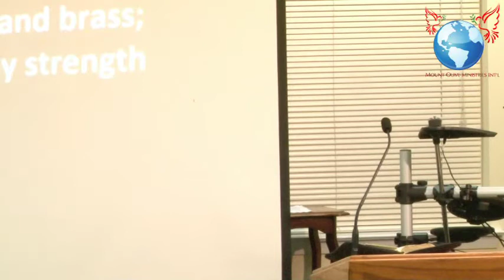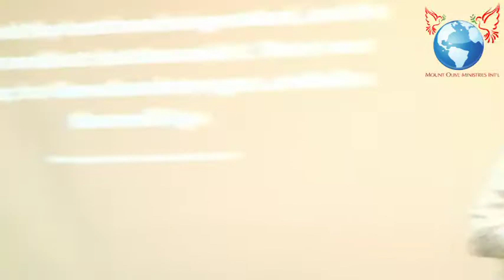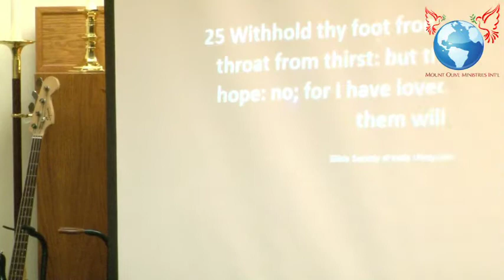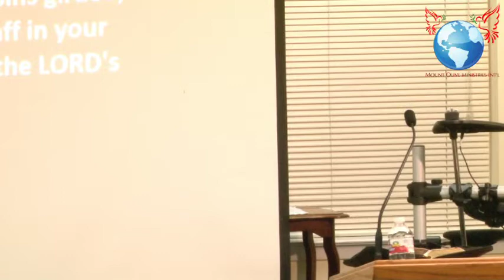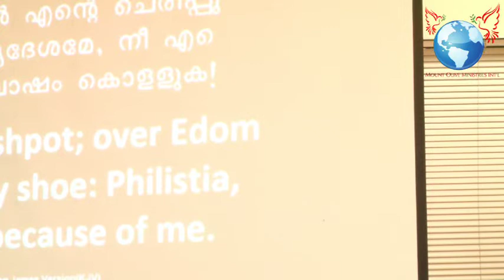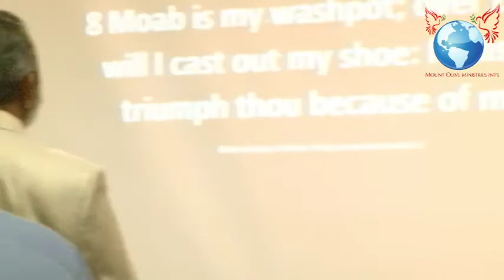United Christian Church, Houston . Annual Convention-2015